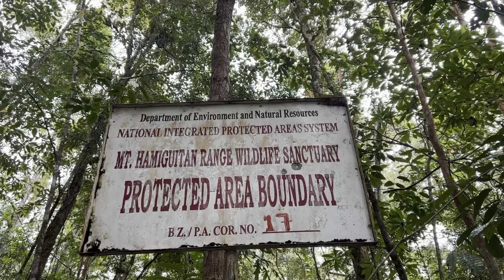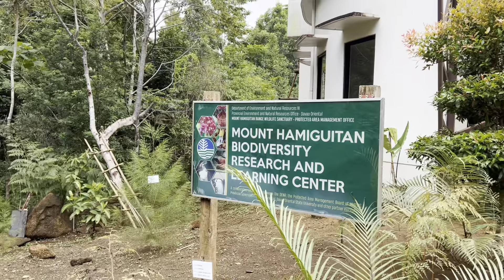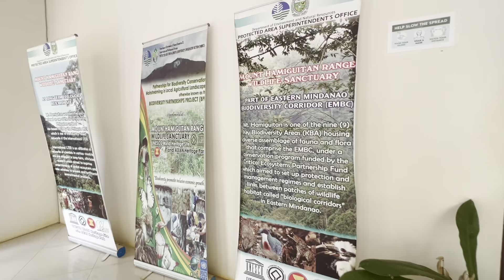Mount Hamiguitan (Day 3) trek to the summit and home sweet home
music to this vedio